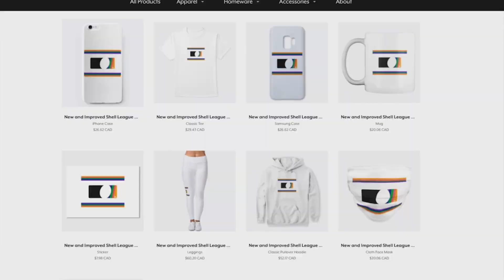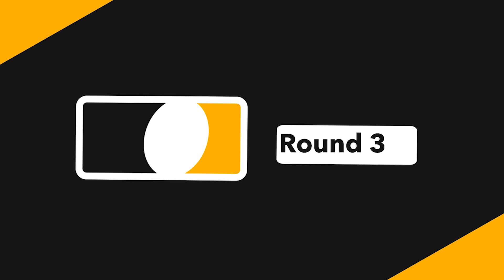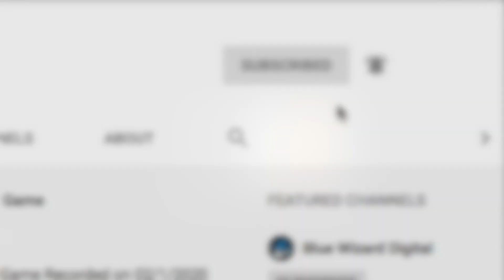PTG vs BLZ (Season 3 Egghsibition 1)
The top dogs PTG vs BLZ. A stunningly close match! It will be amazing to see what BLZ does in the future!

Edited By: Impulsive

Thumbnail By: Impulsive
Shell league is the official Shell Shockers league. We offer a competitive community for Shell Shockers players who want to take their game to the next level!

SHELL LEAGUE RULES:
- 4 v 4 or 3 v 3 (Depending on the amount of players available on each team)
- Once you are eliminated stay dead for the round no respawns or despawns once round starts (if you despawn you are considered dead, no exceptions ). Switch teams and sides after your team wins/loses.
- Best of 7 rounds (if you win 4 rounds you win full game)
- Players start the round after the word "go" is typed ex: (3, 2, 1, GO)
-You must have your clan tag in your name, and your name must be there.
- Roster sizes are now 10 players
-5 minute rounds. After 5 minutes, if there is still players, they go to middle of castle where the flags are. All remaining players jump into the middle after ref counts down. No despawning to change class.
-All players in your games "roster" must be on the shell league discord
- Team leaders can not leave there team in the middle of the season to join another team if their team is participating in that season
-All guns, stamps, and hats are allowed.